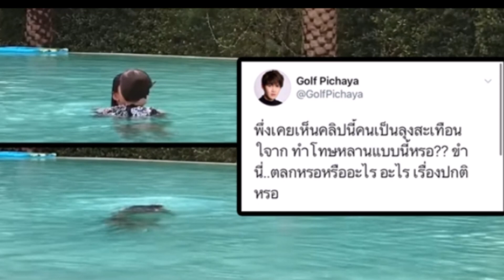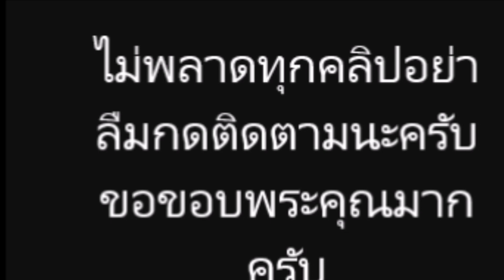กอล์ฟ เผย สภาพจิตใจ ไมค์ เครียด อยากให้เรื่องจบ ขอแค่ครึ่งสิทธิ์การดูแล บอกตรงๆ สงสารหลาน